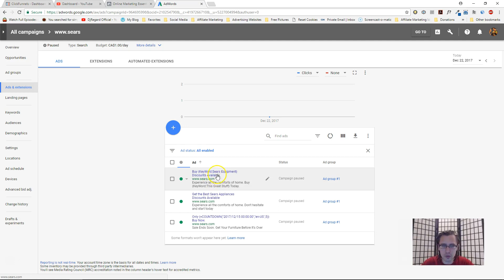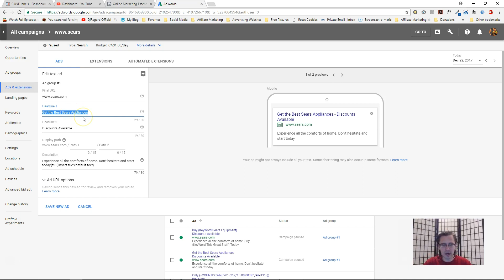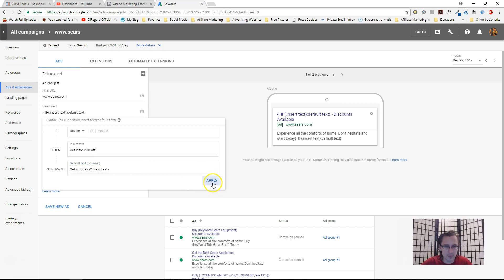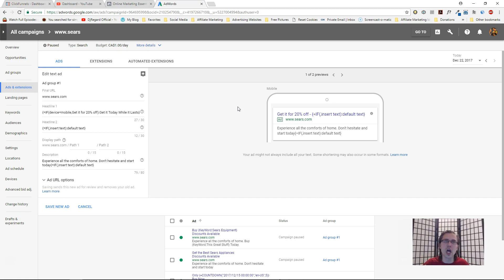Google Ads: What Is the IF Function and How to Use It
Hey all!

In the previous videos, I went over the other 2 Google AdWords ad functions - the countdown function and the keyword insertion function.

In this video, I wanted to show you how to use the third and last AdWords function - the IF function. This function allows you to automatically show your ad differently to potential clients across two dimensions - device (mobile & desktop) and audience (remarketing list).

This function is also pretty straightforward and simple to use but yet extremely effective and time-saving.

Let's start off with the device IF function. Depending on what message you want to show to people reading your ad from either a mobile or desktop device, you can set your message accordingly. So if you have a special offer that gives a 10% discount to people purchasing from a mobile device, rather than create one ad for mobile users only and another ad for desktop users only, you can create only one ad, but with the IF function.

So you can simply make the ad show up as 'Get a 10% Discount Now' for mobile viewers, and 'Get It Now While It Lasts' for desktop users - or something along those lines, but you get the idea.

You basically modify your text depending on where the potential customers are reading your ad from.

The same idea applies to the audience dimension.

In one of my previous videos on Google AdWords, I talked about how you can create a remarketing list/audience using the Google code.

If you followed the steps and have an audience ready for you, you can alter the text exactly as you did for device.

Of course this will depend on what audiences you set up and what you want to do with it, but the option is there which saves you a lot of time on creating unnecessary ads.

That's it!